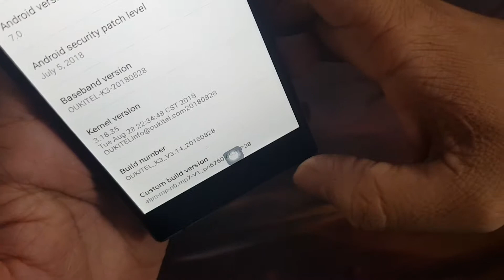Camera Oukitel K3, Thay Camera Máy Ảnh Điện Thoại Oukitel K3 LH 0961234534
Camera Oukitel K3, Thay Camera Máy Ảnh Điện Thoại Oukitel K3.
Địa chỉ: 472 Xã Đàn Kim Liên Mới, Hà Nội / 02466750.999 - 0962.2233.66 (Phía Chi Tiết Ấn Dưới)
cAMERA Oukitel K3 hỏng cần thay mới sửa chữa? Nơi Bán Sửa Chữa Thay Camera máy ảnh Điện Thoại Oukitel K3 Uy tín? chỉ có tại các địa chỉ của DidongCaocap.Vn
Đến với chúng tôi các lỗi của Oukitel K3 khác đều có thể sửa được như:
 - Sửa Oukitel K3 Hỏng Chân Sạc
 - Sửa Oukitel K3 hỏng mic nghe gọi
 - Sửa Oukitel K3 hỏng main
 - Thay Xương vỏ máy Oukitel K3
 - Thay Nắp Lưng Oukitel K3
 - Thay cảm ứng Oukitel K3 đối với những máy hỏng cảm ứng nhưng Màn LCD vẫn còn
 - Thay Main máy Oukitel K3
 - Thay Loa ngoài Oukitel K3
 - Thay Loa trong Oukitel K3 Hỏng không sửa được
 - Thay IC Nguon Oukitel K3
 - Thay Phím bấm nguồn âm lượng Oukitel K3
 - Thay Pin Oukitel K3, thay vỏ điện thoại Oukitel K3
 - Sửa điện thoại Oukitel K3 chết nguồn
 - Sửa camera Oukitel K3 hỏng không chụp được hình ảnh
 - Sửa Điện Thoại Oukitel K3 mất sóng
 - Sửa Oukitel K3 không có wifi 3g